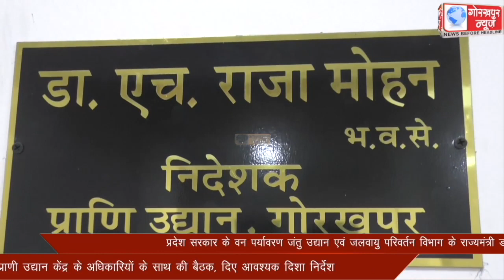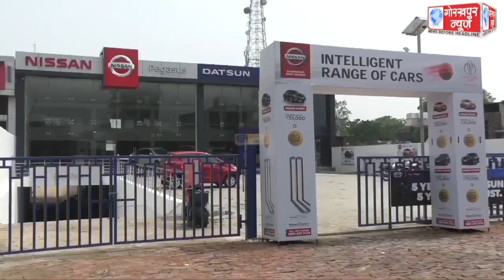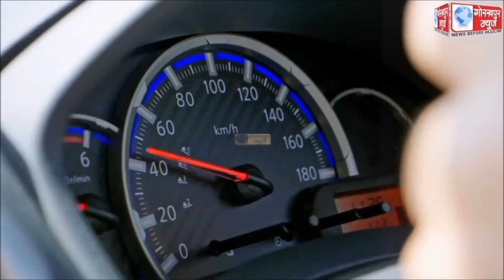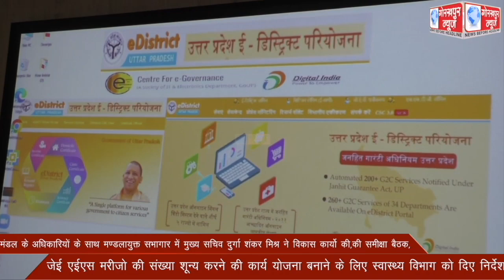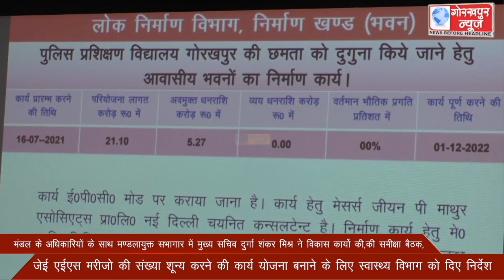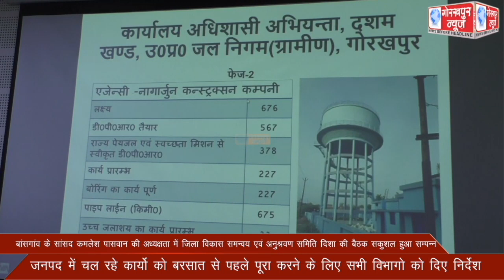GORAKHPUR NEWS 19-05-2022